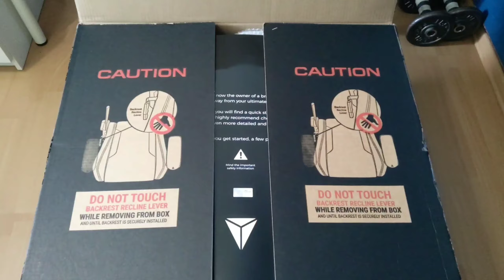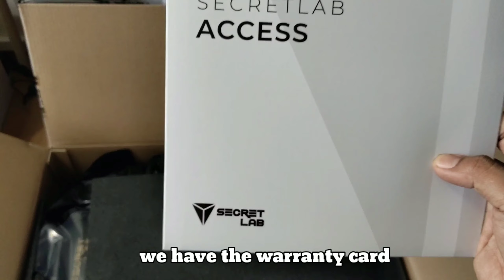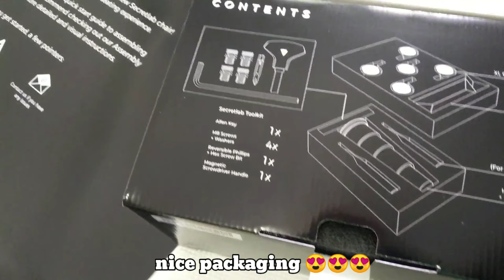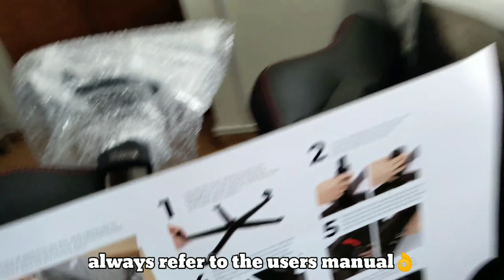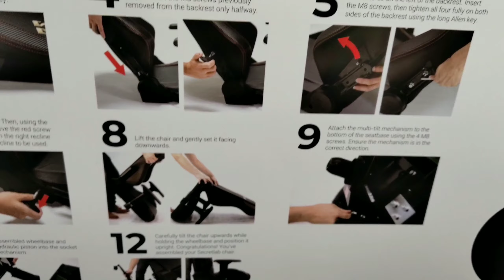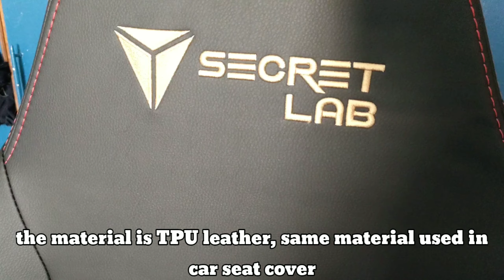Secret Lab Omega Stealth 2020 Unboxing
Unboxing and assembly review of Secret Lab Omega Stealth 2020 Gaming chair

Shot on:
Razer phone 2

Editing app:
Kinemaster